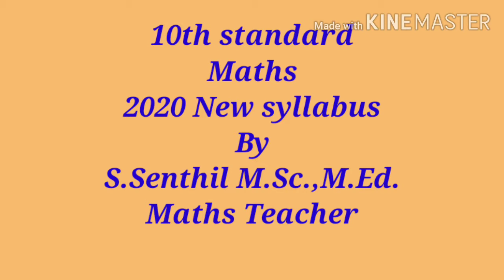10th Standard maths Ex 1.4 Q 5 relations and functions new syllabus SR ACADEMY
10th standard maths new syllabus relations and functions exercise number 1.4 question number 5 SR ACADEMY உறவுகளும் சார்புகளும்